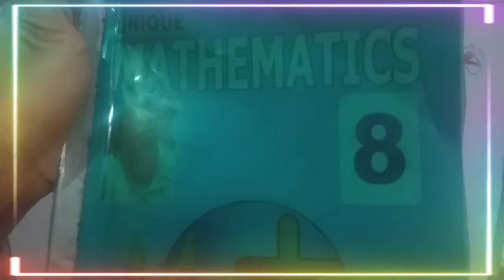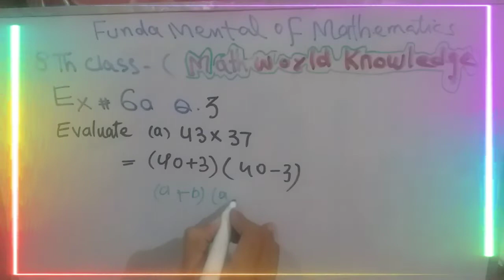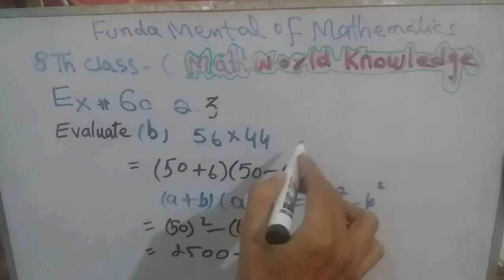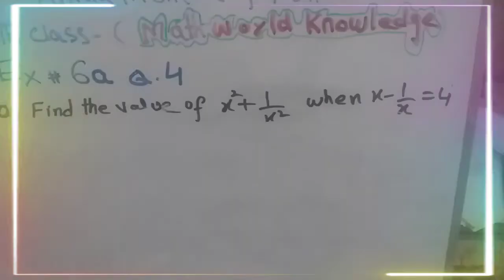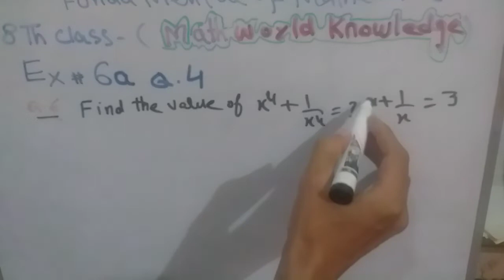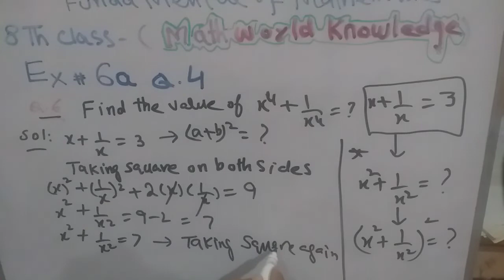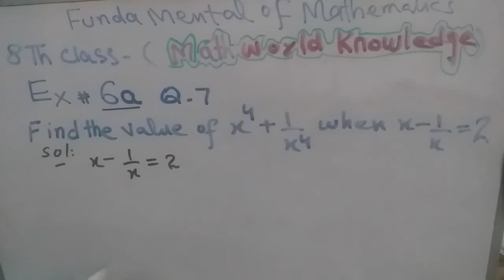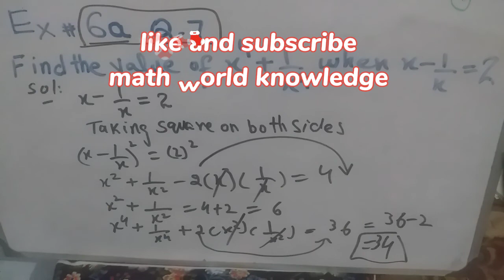8th class safoora publisher || fundamental of math || chapter 6Ex6a|Q.4 TO 6 by math world knowledge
ssalam-o-Alaikum
I am Hussain Ali working as Lecturer Mathematics at Aspire Group of colleges. I am M.phil in Mathematics and have 10 years of teaching experience.
My chennel provide you the deep and core knowledge information concepts and understanding tricks of Mathematics of all classes.
8th class math unique publisher, safoora publisher ch#6Ex.6f Q.no.1,2,8th Math 6(f) || 8th Math

CLASS     -   EIGHT 8TH
SUBJECT - MATHEMATICS
UNIT NO 6-LINEAR EQUATIONS
TOPIC -       EXERCISE 6a

If you have any questions about the given lecture so you can ask us in the comment section.

Relevant Searches -

Class 8 Math Chapter 1  Exercise 6f- 8th Math Punjab Text Book Board - 8 Class Mathematics  Chapter 6 Exercise  6  ||
class 8th Math chapter 6 || Exercise 6a ||

PUNJAB TEXT BOOK BOARD CLASS 8TH MATH